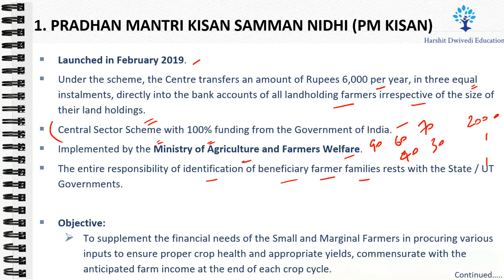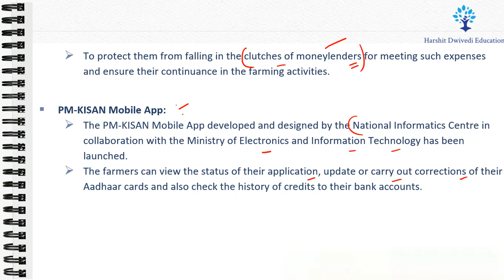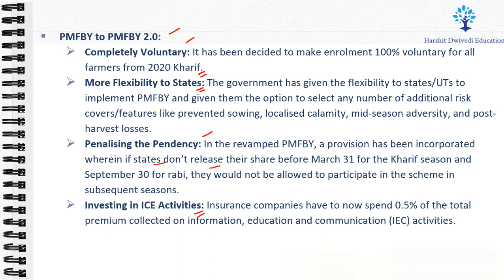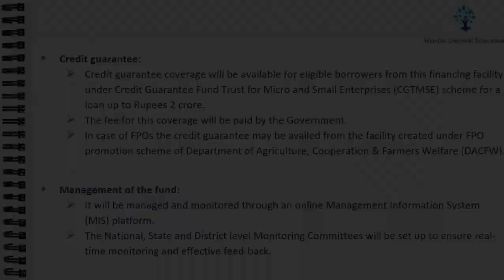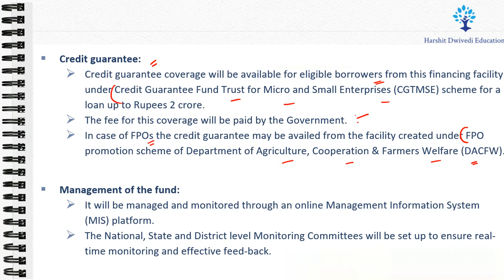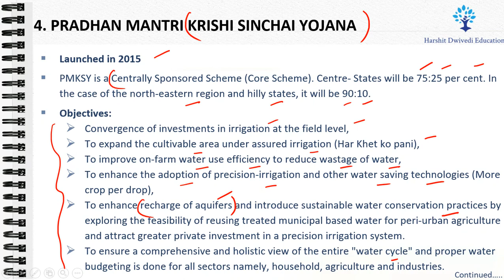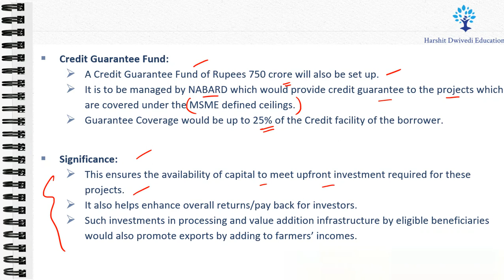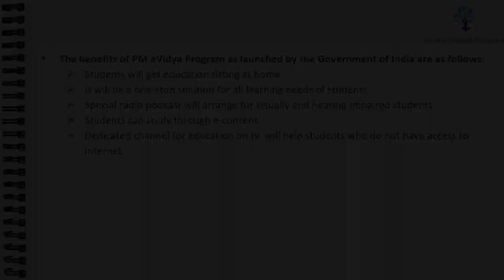(Part 1) Government Schemes in News for UPSC/PCS 2021 and Other Exams